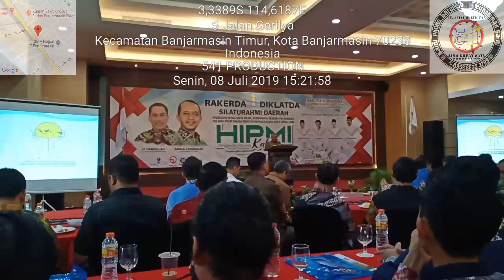RAKERDA Rapat kerja daerah dan DIKLATDA III HIPMI kalimantan selatan dengan tema : Sinergitas(7)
Acara HIPMI
* Himpunan Pengusaha Muda Indonesia *
Indonesia young entrepreneurs association

RAKERDA Rapat kerja daerah dan DIKLATDA III HIPMI kalimantan selatan dengan tema :

Sinergitas pengusaha muda, pemerintah daerah,TNI dan POLRI dalam membangun banua

Hari : Senin 8 juli 2019
Jam : 09.00 wita s/d selesai
Tempat : Best Western kindai Hotel bjm km 4.5

Organisasi,komunitas,ormas yang saya ikuti :

BATRMAN BARITO MANIA
CV. SAINI MULTIGUNA
PEMUDA PANCASILA
541 PRODUCTION
NC NUTRISI CLUB
SAINI PHONE
HERBALIFE
APINDO
SANTRI
GEPAK
KADIN
HIPMI
PPH
ESQ